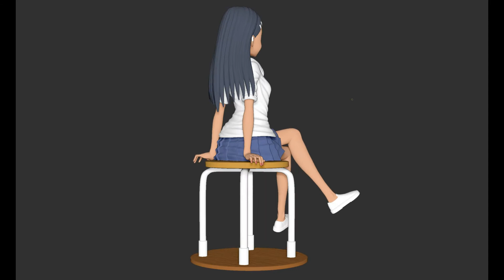Hayase Nagatoro 3d figure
here is the best girl of the spring season of 2021, the splendid hayase nagatoro by ijiranaide nagatoro-san.
I love these characters madly and more versions will come soon.
follow me on artstation and pixiv